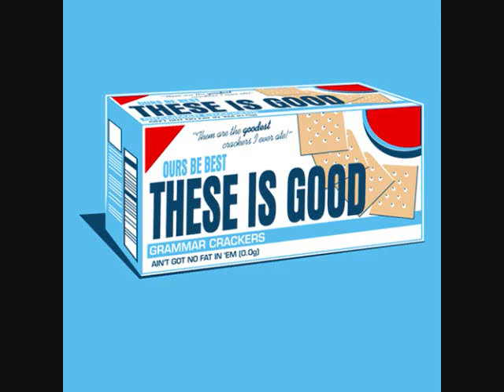Grammar Girl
A theme song for "Grammar Girl" Yes i know it's lame and yes i know i can't sing but it was extra credit so lay off. Please enjoi. (hate comments will be removed.)